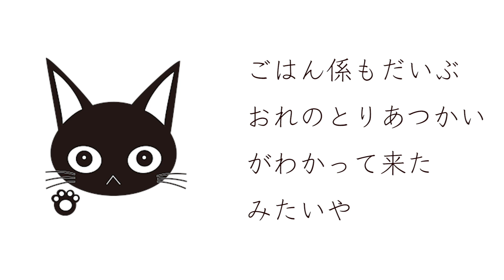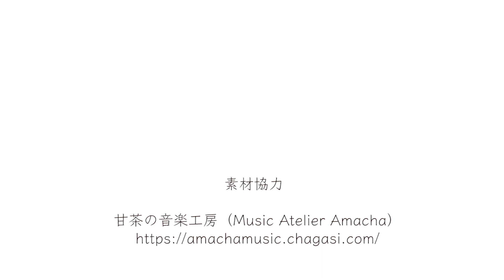ND24保護猫物語 きーす道 えもの発見。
保護猫だった黒猫、「きーす」。
我が家の家族になった、きーすの日常の姿をお送りしています。
今回は何やら網戸の向こうに発見したきーすの様子です。
猫さんって、人間が全然見えない小さい物でもすぐに見つけますね。

まで。